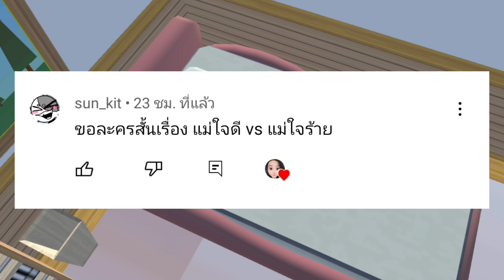ละครสั้นfcเรื่อง แม่ใจดี V/S แม่ใจร้าย😵❤️ | เกม sakura school simulator🌸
สนุกกันไหมเอ่ยทุกคน?😍❤️🌸🤟🏻😝💞